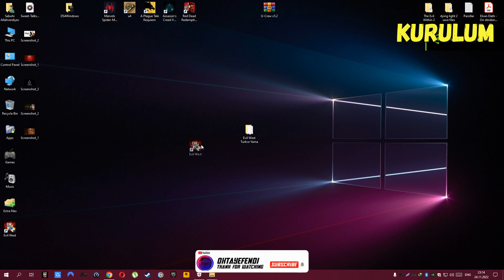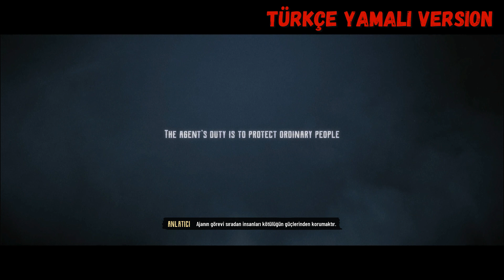Evil West 1.0.3 Türkçe Yama 100% ✅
Evil West pc Türkçe yama
Evil West oyunun Türkçe yama linkini  aşağıya bıraktım.Herkese iyi şanslar :)